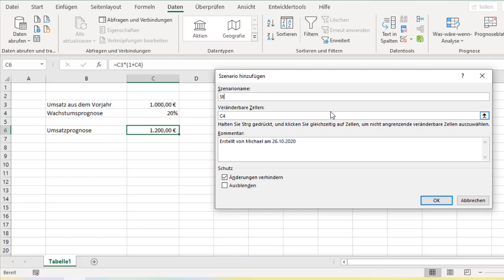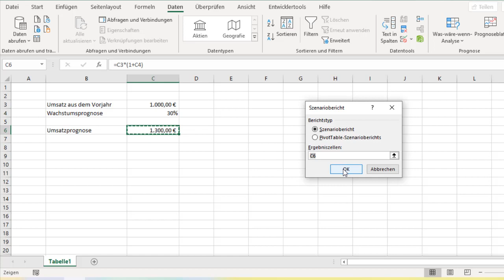Was Wäre Wenn Analyse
Eine wichtige Basis für Entscheidungen ist zu wissen, welche Annahmen zu welchen Ergebnissen führen. Ein spezielles Excel-Werkzeug ist hier eine große Hilfe: der Szenario-Manager. In diesem Video werden unterschiedliche Szenarien für eine Umsatzprognose angewendet.